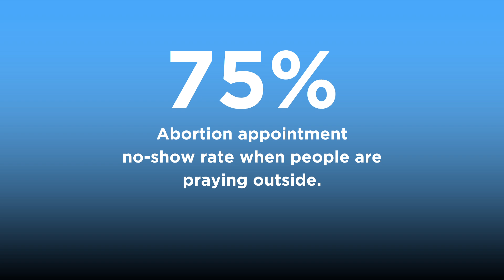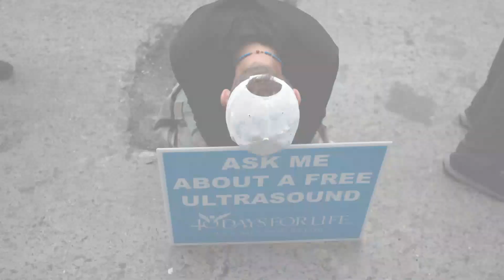Answered Prayers in Pro-Abortion Cities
45% of abortion facilities that have closed following a 40 Days for Life campaign were located in abortion-friendly states. Applications are OPEN to lead the September 28-November 6 40 Days for Life campaign. On this video, I'll reveal some of the most critical locations to lead a 40 Days for Life campaign in the post-Roe v. Wade world. Some of them will surprise you!